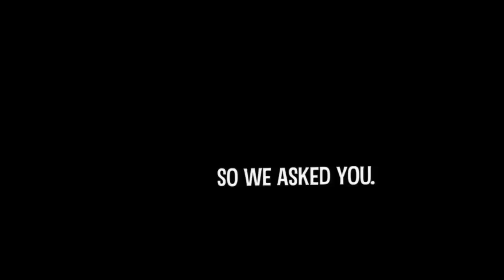VCU 2015 State of the University Address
VCU President Michael Rao, Ph.D., highlighted the distinctive accomplishments of members of the VCU community during his second annual State of the University Address on January 27,2015. More than 250 people attended the event, and others watched the speech online.

While nodding to its origins as the region’s first medical school 177 years ago, Rao focused on VCU’s rapid emergence as “one of America’s premier research universities.”

The address featured many indications of recent success – particularly since the launch four years ago of the Quest for Distinction. And a key to this success, Rao argued, is VCU’s distinctiveness, which he believes finds expression in four notable ways.